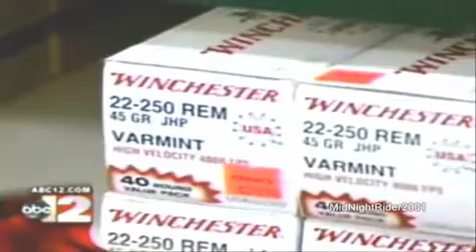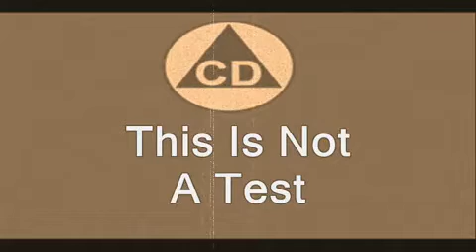3/3 Ammo Shortage Americans Prep For Gun Bans, Chaos, Terrorism, Civil Unrest, Economic Collapse